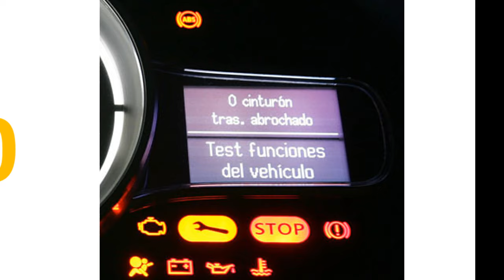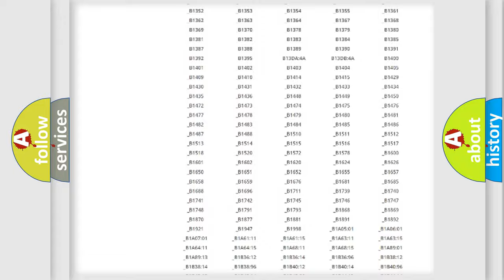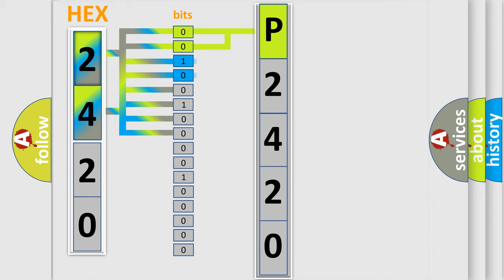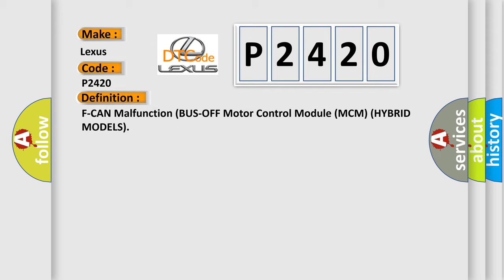DTC Lexus P2420 Short Explanation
Contents:
0:21 Basic DTC analysis according to OBD2 protocol standard.
1:48 Insight into programming
2:58 A diagnostically understandable description of the Diagnostic Trouble Code
3:05 Basic error definition

Make:
Lexus
Code:
P2420
Definition:
Cause:
Poor connections or loose terminals at the PCM, the BCM module, and the MCMPCM may need to be updated with the latest softwareFaulty PCMMCM may need to be updated with the latest softwareFaulty MCM